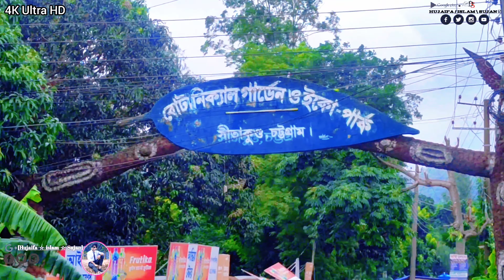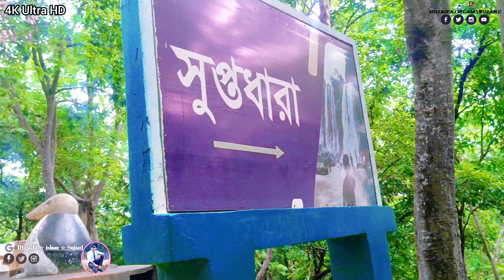Sitakunda Eco Park | Sohosrodhara Waterfall (সহস্রধারা ঝর্ণা) | Supto dhara | সুপ্তধারা | Vlog 15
Sitakunda | সীতাকুন্ড | Travel Sitakunda of Chattagong in Bangladesh | Chandranath Temple

Sitakunda or Sitakunda Town is an administrative centre and the sole municipality of Sitakunda Upazila in Chattogram District, located in Chattogram Division, Bangladesh. Sitakunda is famous for the Chandranath Temple and Hindus temple.[1] There is a hot water spring 5 km to the north of the town.
Chandranath Hill is the eastern part of the Himalayas separated from the Himalayas. This hill goes south and south-east of the Himalayas and crosses the Feni River through Assam and Tripura states of India and joins Chittagong, Bangladesh. From the Feni river to the Chittagong city, it is about 70 kilometers long. Sitakunda Eco Park is built on the foothills of this hill.
Shahasradhara Waterfall Located in Sitakunda Upazila of Chittagong District of Bangladesh.
Suptadhara Waterfall , Sitakundu , Chittagong
Guliakhali sea beach is located at Muradpur, Sitakunda in Chittagong Division, Bangladesh. It is 5 kilometres away from Sitakunda town.

That sounds like an exciting vlog! Sitakunda Eco Park and Sohosrodhara Waterfall must be beautiful places to explore. Enjoy capturing the natural beauty and experiences in your vlog!

Hujaifa Islam Sujan Vlogs
▬▬▬▬▬▬▬▬▬▬▬▬▬▬▬▬▬▬▬▬▬▬▬▬▬▬▬▬▬▬Contract me
All _ Bangladesh _ VLOG_ Video
________________| Hujaifa Islam Sujan VLOGer|______________
All Bangladesh Vlogs Videos |
● ●ㅤ
                ⁱ ᵈᵒⁿ'ᵗ ʰᵃᵛᵉ ᵃⁿʸ ᶜᵒᵐᵖˡᵃⁱⁿ ᵃᵇᵒᵘᵗ'
                ˡⁱᶠᵉ, ᵃˡˡʰᵘᵐᵈᵘˡⁱˡˡᵃʰ ᶠᵒʳ ᵉᵛᵉʳʸᵗʰⁱⁿᵍ,

Facebook id _🌍___ 🔎 _  Hujaifa Islam Sujan

Page ____ Name. 🔎 _ Hujaifa Islam Sujan Vlogs

What's Up Vs imo _💻_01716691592

Description

MY FIRST VLOG || My First Vlog On YouTube || My First Vlog Today